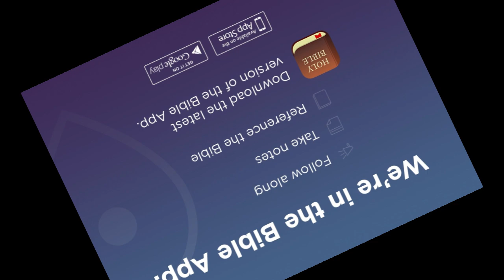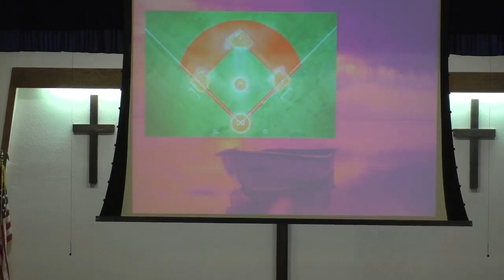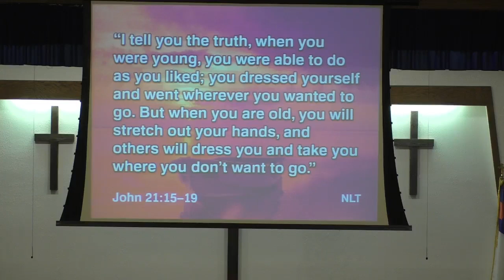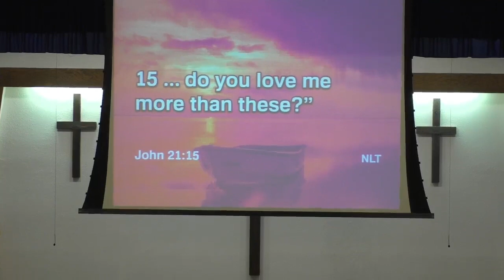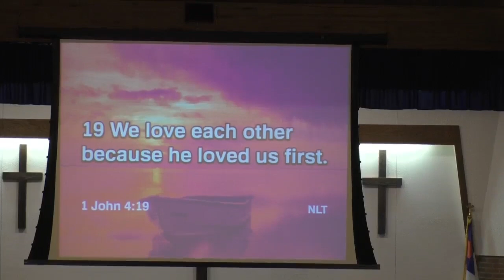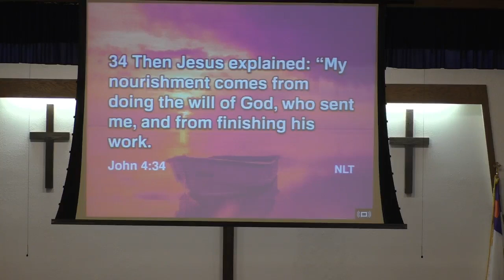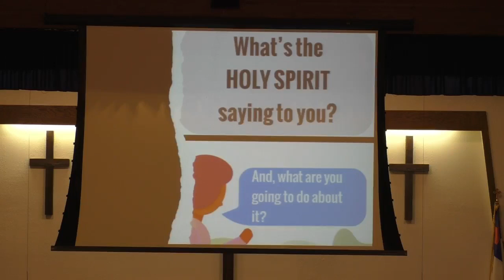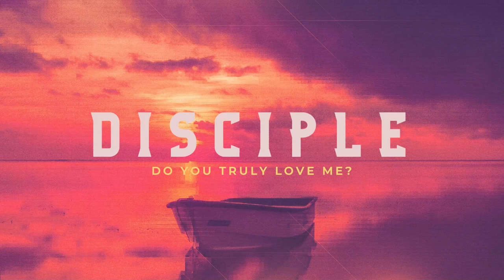2024-08-11 Do You Truly Love Me Part 2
Welcome to First Church of the Nazarene located in Gallipolis, Ohio. We hope you enjoy this message from one of our recent worship services.

The sermon notes and bulletin are available

Giving to First Church of the Nazarene has never been easier and is possible

After seeing this message, we hope you will visit us in person or partner with us in ministry. If we can pray for you, please let us know by reaching out to us. Our prayer chain regularly sends out prayer requests to our prayer team and we would like to partner with you to pray for your concerns and needs.

Let's partner together to see God at work! Join us in the journey. In advance, we say, thank you.